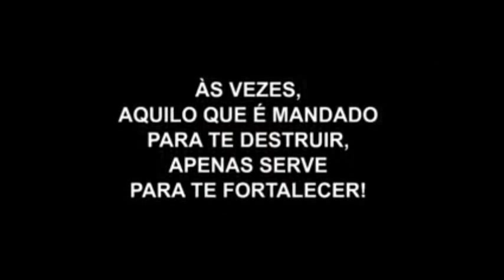VIDEO RATO SUPERAÇÃO